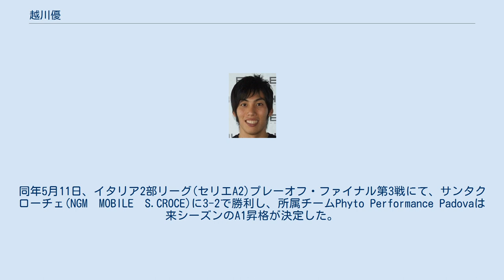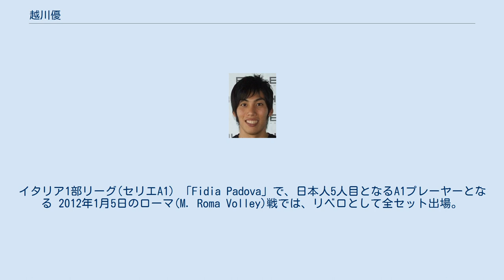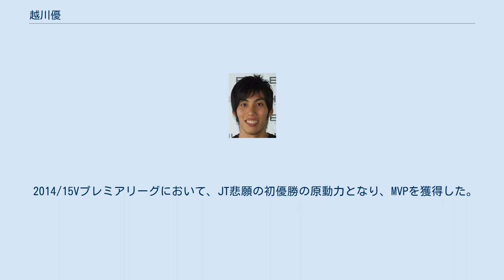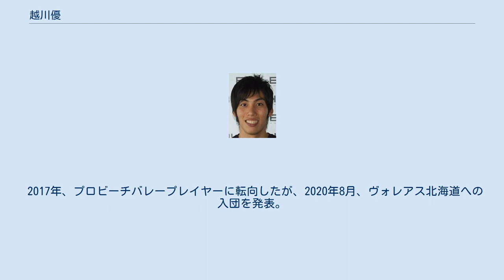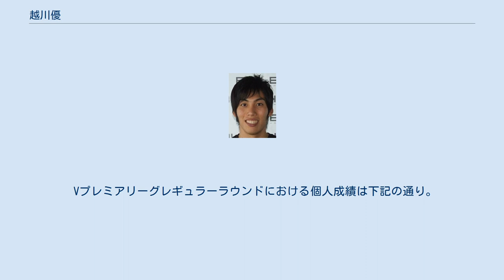越川優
越川優 越川 優（こしかわ ゆう、男性、1984年6月30日 - ）は、日本のビーチバレー選手、バレーボール選手、元全日本選手。
日本バレーボール協会アスリート委員会委員。
ヴォレアス北海道所属。
ホリプロスポーツ文化部所属。
姉は元岡山シーガルズの越川瞳美。
 金沢市立野田中学校を卒業後、高校バレーの名門・長野県岡谷工業高等学校に入学。
在学中の春の高校バレーでは2年生時にキャプテンとして準優勝。
インターハイは1年生時に優勝、2年生時に準優勝、3年生時に3位入賞。
3年生時での国体でも優勝を飾った。
 2002年、釜山アジア大会で、（男子では）高校生初の全日本代表入りを果たす。
高校卒業後、2003年にVリーグのサントリーサンバーズに入団。
 2005年9月に行われた第13回アジア選手権では、ベストスコアラー賞を獲得し、日本の5大会ぶりの優勝に貢献。
 2006年7月、サントリーサンバーズとプロ契約を結んだ。
マネージメント会社はホリプロ。
自身のスポーツ用品スポンサーはミズノ。
 2007年、ワールドカップに出場。
「プリンス・オブ・ニッポンバレー」というキャッチコピーが用いられた。
 2008年8月、北京オリンピックに出場し、1次リーグA組第3戦目の中国戦にて、左膝の半月板を断裂。
翌々日の第4戦目、ベネズエラ戦に出場するも第3セットで途中交代。
第5戦目アメリカ戦は出場を見合わせ、その後、帰国し手術が行われた。
 2009年7月、イタリア2部リーグ(セリエA2)のパッラヴォーロ・パドヴァ（現・Fidia Padova）へ完全移籍した。
 同じ年のグラチャンは、左膝半月板再断裂のため出場せず。
これは2009年10月9日の練習中に膝をひねった事が原因とのこと。
 2010年4月、イタリア2部リーグ(セリエA2)8位にてシーズン終了。
同年9月、イタリアで行われた世界選手権（世界バレー）に出場し、2次ラウンド（13位）で終了した。
 2011年4月3日、イタリア2部リーグ(セリエA2)2位にてレギュラーラウンド終了。
プレーオフへ進出。
同年5月11日、イタリア2部リーグ(セリエA2)プレーオフ・ファイナル第3戦にて、サンタクローチェ(NGM　MOBILE　S.CROCE)に3-2で勝利し、所属チームPhyto Performance Padovaは来シーズンのA1昇格が決定した。
同年7月、2011/12シーズンの所属が決定。
イタリア1部リーグ(セリエA1) 「Fidia Padova」で、日本人5人目となるA1プレーヤーとなる 2012年1月5日のローマ(M. Roma Volley)戦では、リベロとして全セット出場。
 しかし2011年のワールドカップのメンバーからは外れ、2012年3月30日発表の2012年度全日本男子チーム登録メンバー27名には入っていたが、5月16日発表の登録メンバー20名、5月31日発表の最終登録メンバー12名には選出されなかった。
 2012年7月、サントリーサンバーズへの復帰が発表された。
 2013年7月、サントリー退団が発表され、8月5日にJTサンダーズに移籍した。
 同年11月のグラチャンバレーに出場。
4戦目のイタリア戦では、全日本主将の山村宏太がベンチメンバー（エントリーメンバー14人のうち各試合12人）から外れたため、越川が代わりに、キャプテンマークが付いた17番のユニフォームで試合に臨んだ。
 2013/14Vプレミアリーグにおいて、Vリーグ歴代1位となるサーブ効果率21.1%を記録し、さらに最多得点部門でも日本人選手歴代1位となる532点をたたき出すなど、JTの10年ぶり準優勝に大きく貢献し敢闘賞及びベスト6賞・サーブ賞の栄に浴した。
 2014/15Vプレミアリーグにおいて、JT悲願の初優勝の原動力となり、MVPを獲得した。
2017年1月5日、JTサンダーズは越川の今季限りの退部とビーチバレーボール転向を発表した。
 2017年、プロビーチバレープレイヤーに転向したが、2020年8月、ヴォレアス北海道への入団を発表。
ビーチバ...